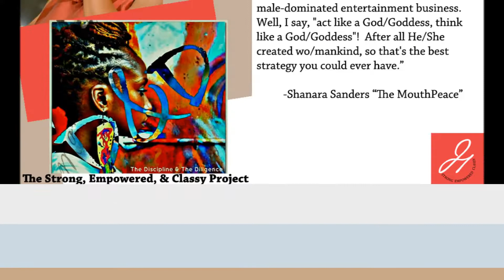AllINeedIsOneMic.com Artist of the Week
AllINeedIsOneMic.com has chosen @MsJaneThang to be featured as Artist of the Week! Get to know @MsJaneThang as she talks about the Strong, Empowered, & Classy Project and more!

Like Us: Facebook.com/JaneThangProductions
Join the Facebook Group: Jane Thang Productions, LLC
Tweet MsJaneThang: Twitter.com/MsJaneThang